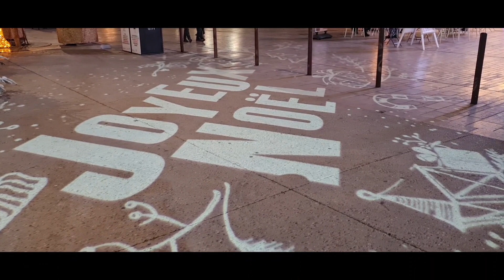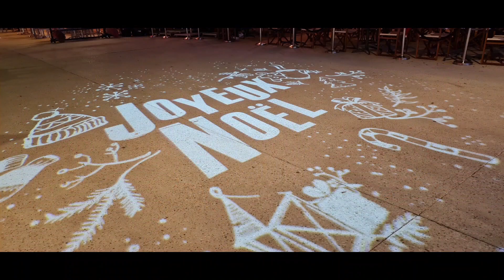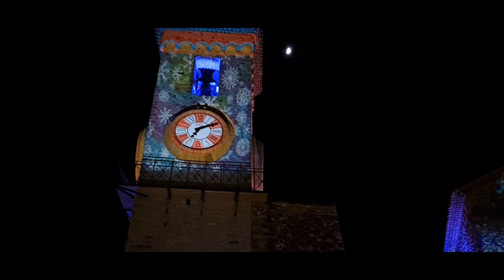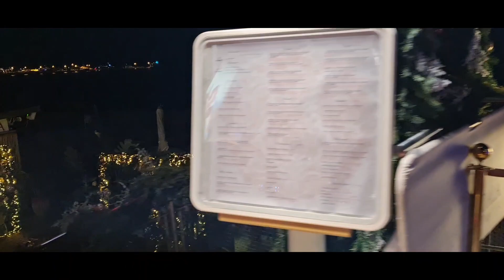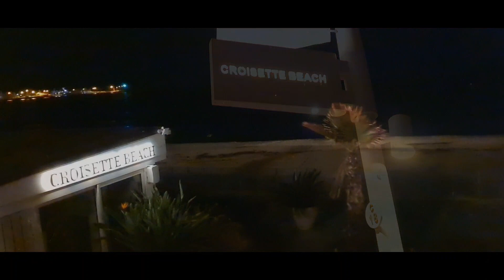Cannes Jarmark Świąteczny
Witajcie, miłośnicy świąt! Dzisiaj zapraszam Was na magiczną podróż po świątecznym jarmarku w słonecznym Cannes! W najnowszym odcinku Dziennik_dr razem odkryjemy urok tego wyjątkowego miejsca podczas świąt. Przygotujcie się na błyszczące światełka, kolorowe dekoracje i aromatyczne przysmaki, które sprawią, że Cannes rozkwita świątecznym blaskiem. Spacerujemy razem po urokliwych alejkach jarmarku, gdzie czeka nas mnóstwo niespodzianek, ręcznie wykonanych prezentów i świątecznej muzyki. Zanurzymy się w atmosferze radości i wspólnego świętowania. Dołączcie do mnie, aby poczuć magię świąt pod palmami i odkryć, jak Cannes celebruje tę wyjątkową porę roku. Gotowi na świąteczne inspiracje? Włączcie film i dołączcie do tej niezapomnianej podróży! 🌴🎄✨